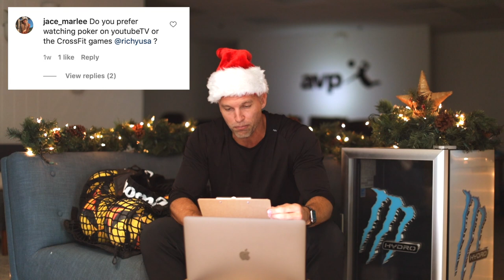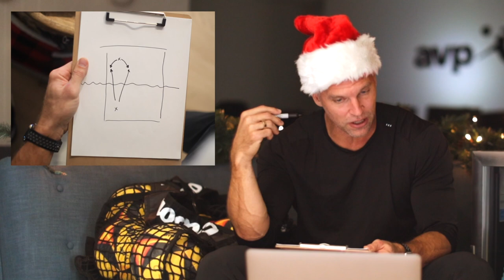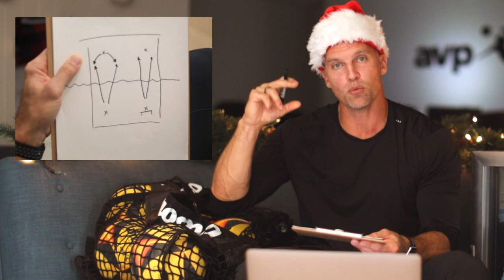The Coach's Box Episode 4: Holiday Edition 🎅🏻🏐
In this special episode of The Coach's Box Episode 4: Holiday Edition Presented by Monster Hydro, Olympic Gold Medalist and AVP pro coach Rich Lambourne offers his last volleyball advice for the 2020 year. 🎅🏻🏐